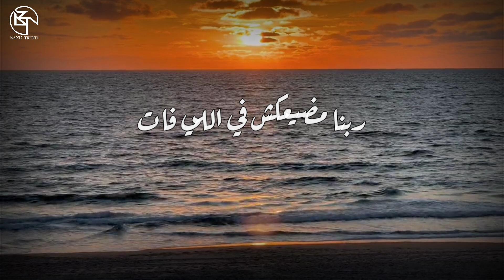إتاكد إن كل اللي بيحصلك ده خير ليك